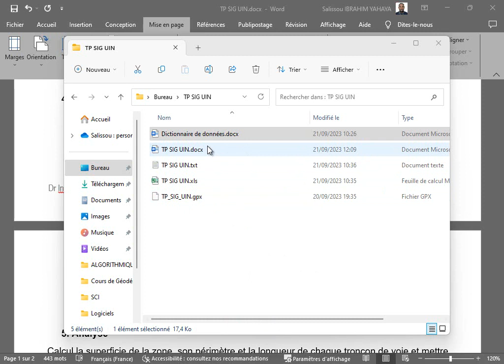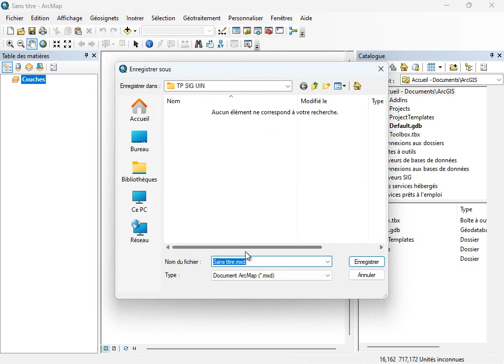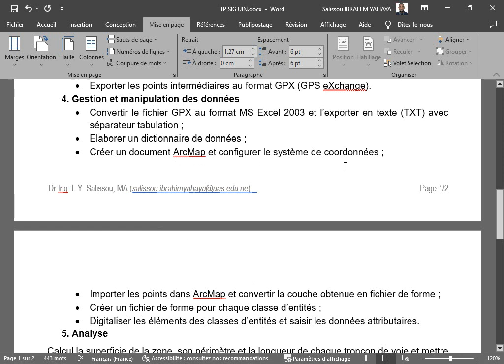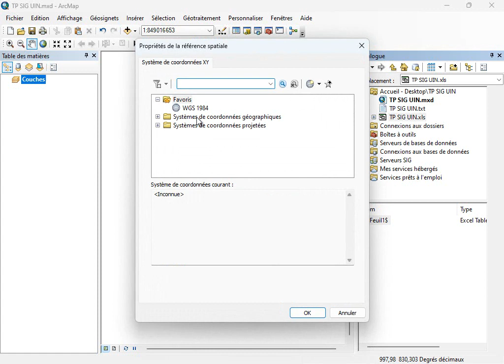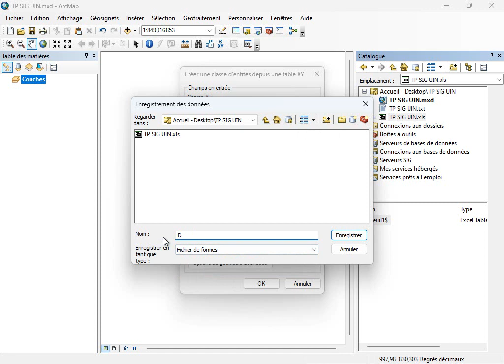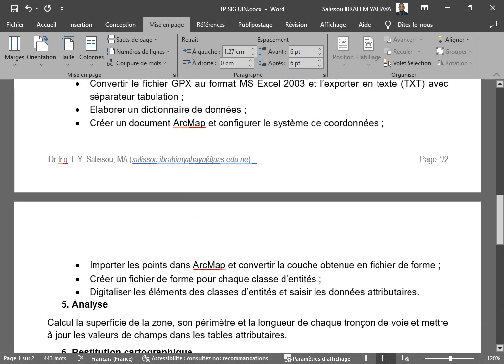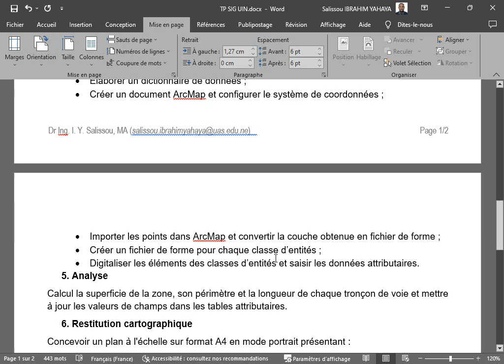02 - CONVERTIR XLS OU TXT EN FICHIER DE FORME (SHP)